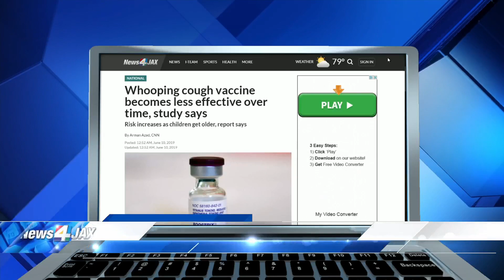Whooping cough vaccine becomes less effective over time, study says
VIDEO: The modern vaccine for whooping cough becomes less effective as children age, a new study shows, highlighting the need for new vaccines to protect children from the highly contagious disease.